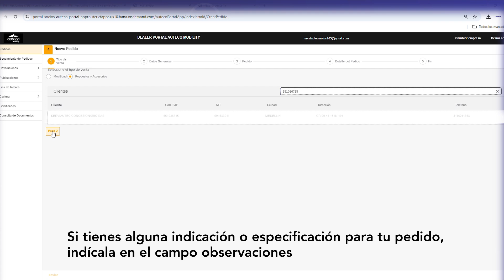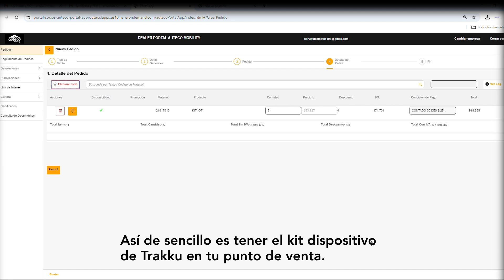¿Cómo pedir el KIT Trakku en Dealer Portal? Aquí te enseñamos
Sigue este paso a paso y compra fácil tu KIT Trakku en la plataforma Dealer Portal.